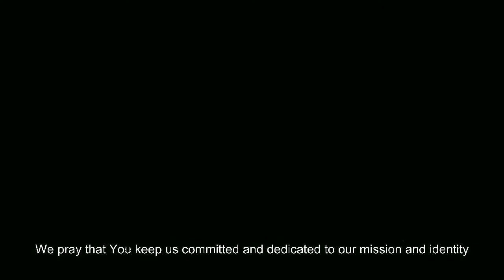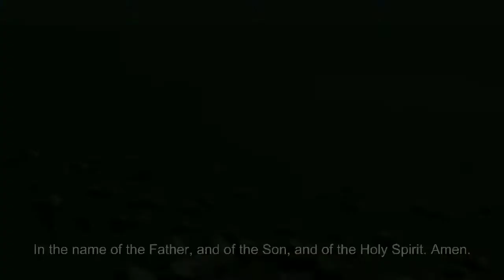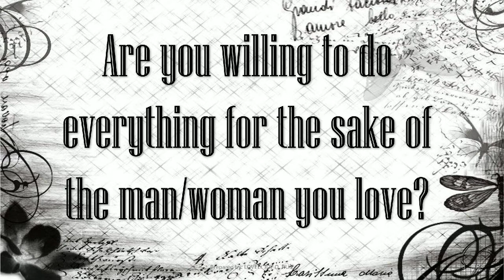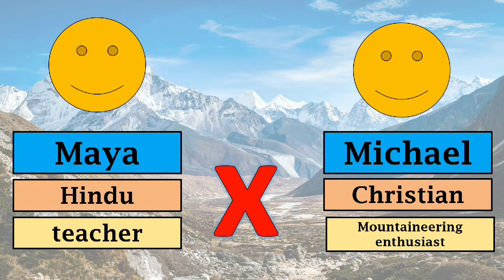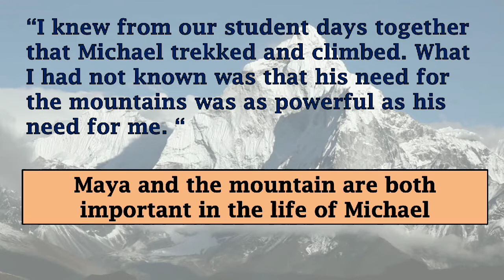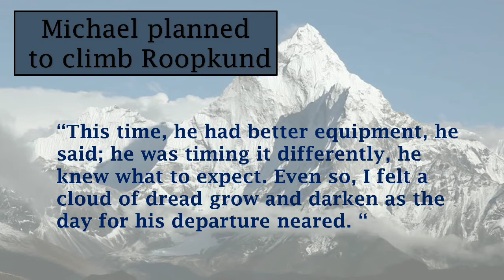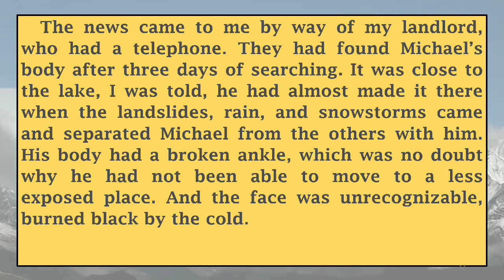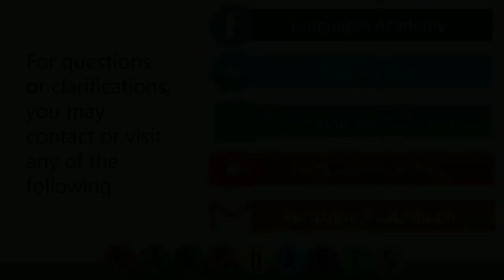THE FOLDED EARTH by ANURADHA ROY (WEEK 3 VID LEC FINAL TERM)